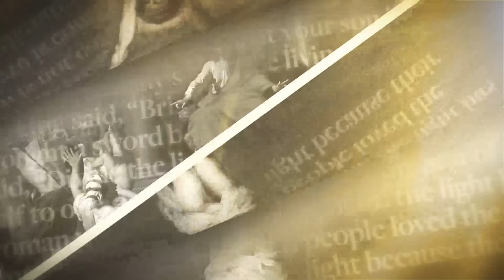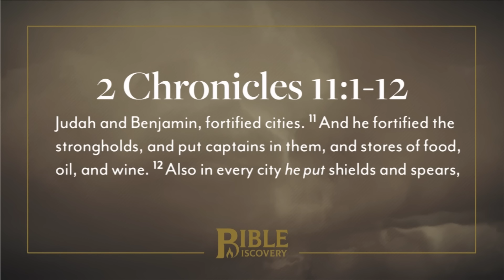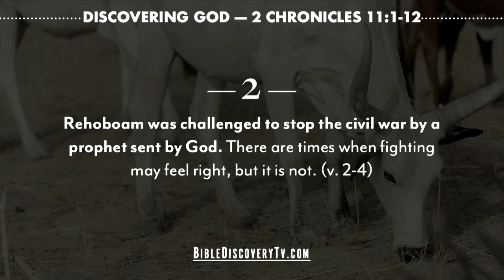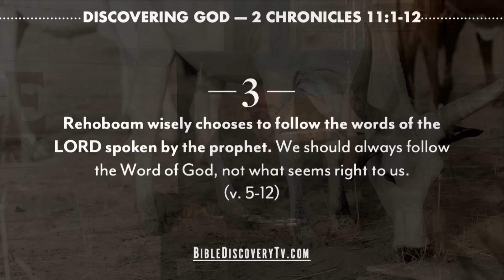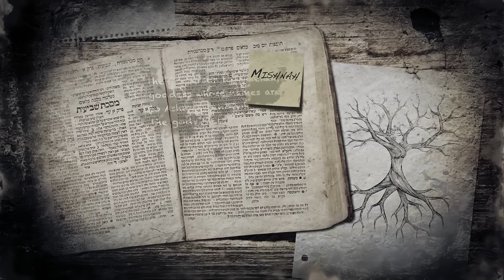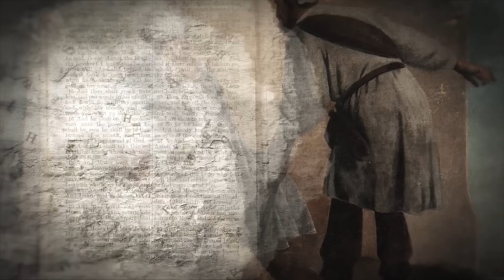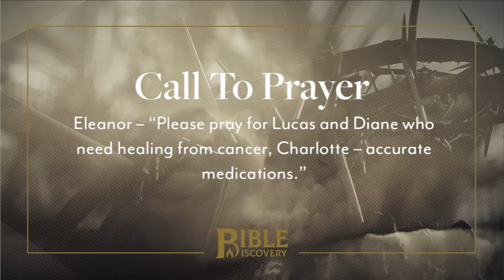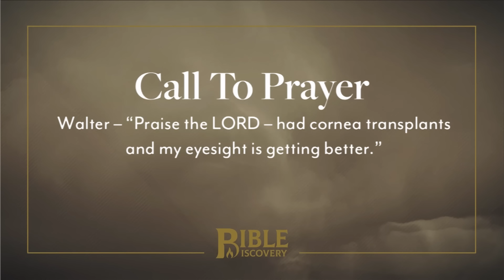God Split the Kingdom | 2 Chronicles 10-14